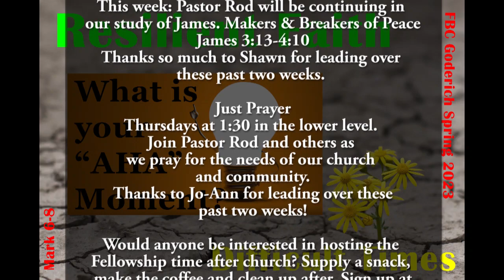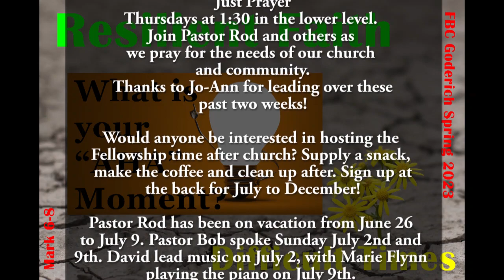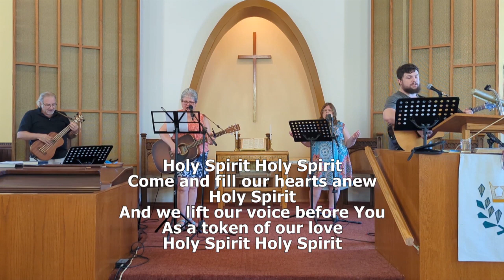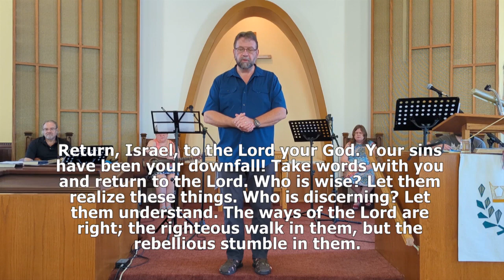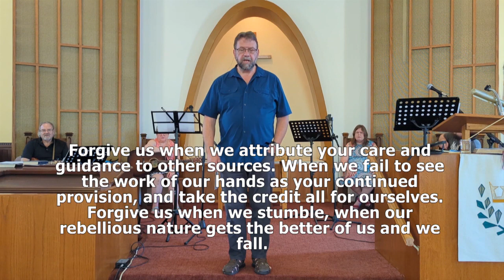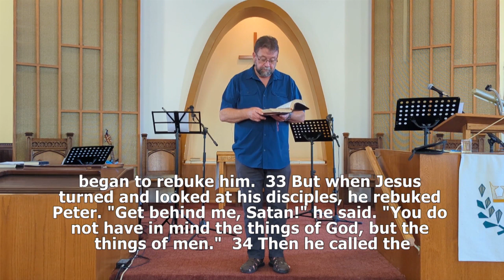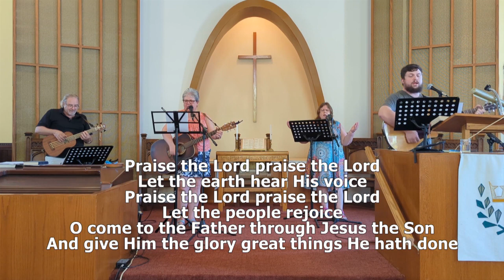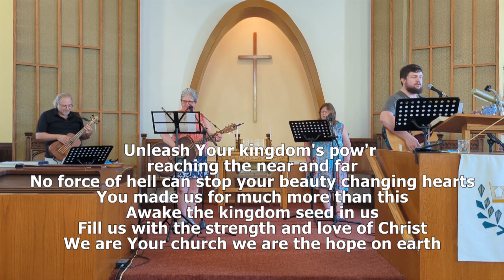Sunday June 25, 2023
Knowing who Jesus is helps make life make sense

Chapters
Introduction: 0:00
Welcome: 03:59
Call to Worship: 06:09
Congregational Song: 08:09
Prayer of Confession: 11:41
Congregational Song: 16:20
Bible Reading: 18:40
Message: 20:54
Congregational Song: 48:07
Family Prayer: 51:47
Announcements: 1:02:37
Congregational Song: 1:03:56
Benediction: 1:07:53